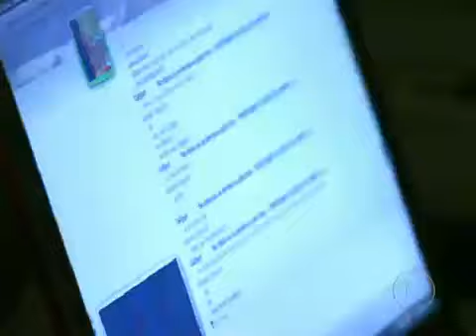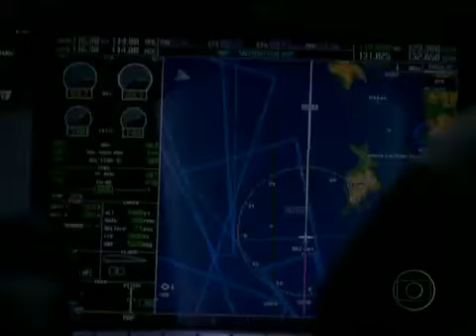Gesp no Fantástico da Rede Globo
Quadro "Jogo da Verdade" gravado com a Tropa Sênior do GESP durante um acampamento em Juquitiba com a participação do jovem Caique.